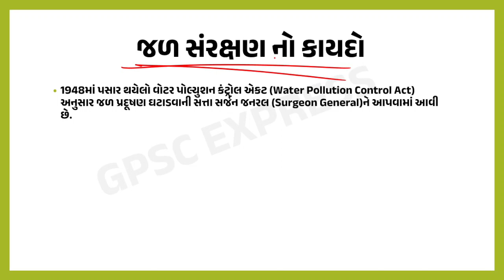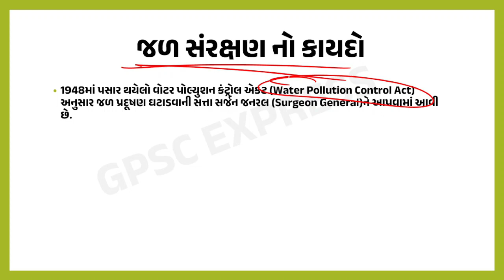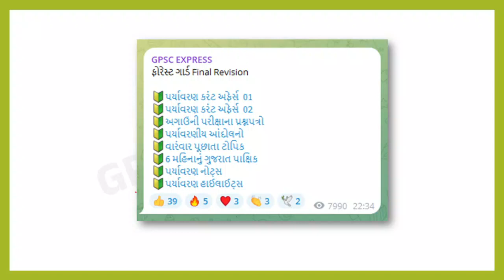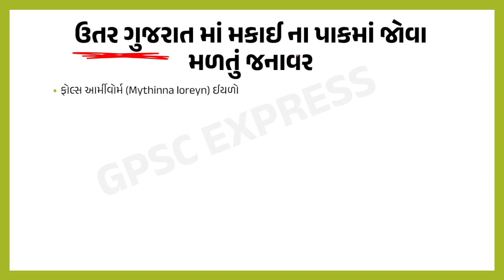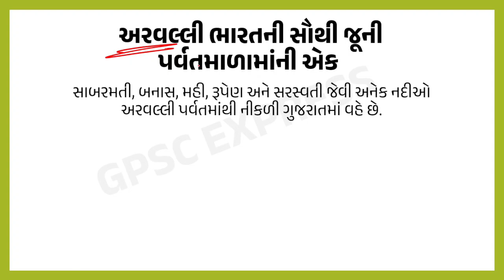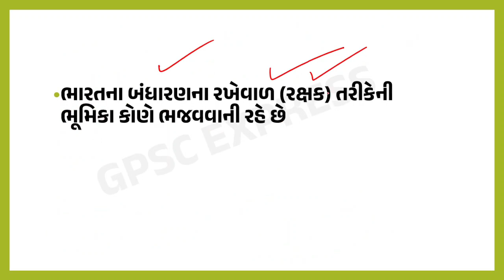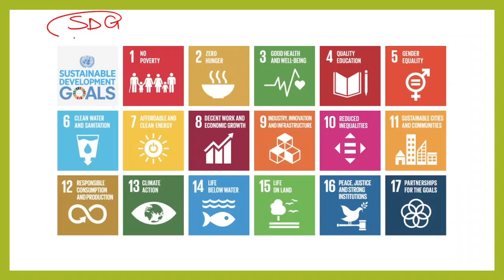Forest Guard Exam Analysis 🔥 | Van Rakshak Exam 2024